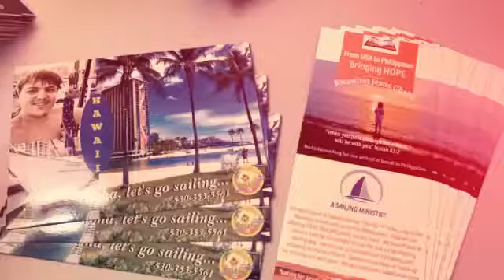Kolapa TV June, 2020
Praise Jesus for these people who loved me in Seattle.